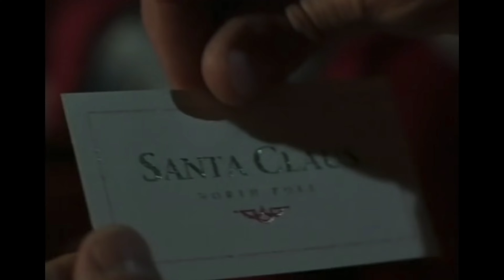The Santa Clause Review | 2022 Hindsight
The Santa Clause 1994 movie review starring Tim Allen. After reviewing the new Disney Plus series "The Santa Clauses" it was time to review the original that started it all.